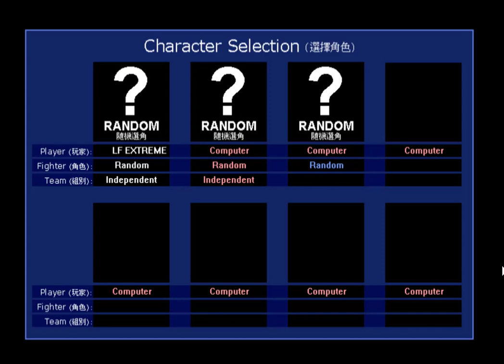LF2 Julian War 2 + download link | LF2 Mods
Julian War is a famous animation series by @DSanimation . This mod has a good story in Stage Mode but quite unrelated to the animation series mentioned above.
In this video, I play in VS Mode so there's nothing much to show. Watch the stage playthrough below to see some very cool stuff.